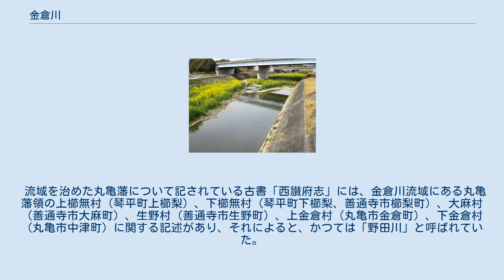金倉川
善通寺IC付近。
春には菜の花が沢山咲く。
 金倉川（かなくらがわ）は、香川県の丸亀平野を流れる河川で、二級水系の本流である。
延長20.5km。
 財田川水源の北東、まんのう町塩入付近に端を発し、満濃池の東南端に注ぎ込む。
池の北側にある堰より流出し、琴平町市街地を貫き、丸亀平野を北北東に流れて中津万象園付近で瀬戸内海に注ぐ。
 満濃池は8世紀初頭に、金倉川をせき止めて作られたと言われる。
このように、金倉川は古くから丸亀平野の灌漑用水として用いられてきた。
また金刀比羅宮の麓を流れていることから、江戸時代には参拝客が禊を行い「禊川」の別名もあったとされる。
 現在の金倉川は平野の自然な傾斜に合っておらず、江戸時代に西嶋八兵衛によって改修されたのではないかとする説がある。
 流域を治めた丸亀藩について記されている古書「西讃府志」には、金倉川流域にある丸亀藩領の上櫛無村（琴平町上櫛梨）、下櫛無村（琴平町下櫛梨、善通寺市櫛梨町）、大麻村（善通寺市大麻町）、生野村（善通寺市生野町）、上金倉村（丸亀市金倉町）、下金倉村（丸亀市中津町）に関する記述があり、それによると、かつては「野田川」と呼ばれていた。